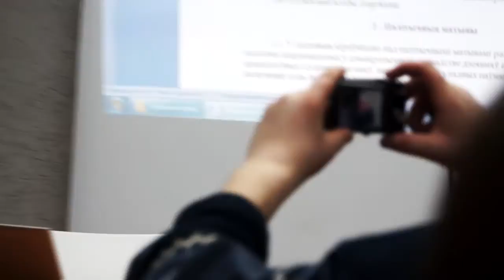Круглы стол: Палітычныя зняволеныя: падыходы праваабаронцаў. 2014 год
Круглы стол: "Палітычныя зняволеныя: падыходы праваабаронцаў. Крытэрыі".
У круглым стале ўзялі ўдзел Валянцін Стэфановіч, Алег Гулак, Уладзімір Яворскі, Уладзімір Лабковіч, Алена Танкачова, Таццяна Рэвяка.